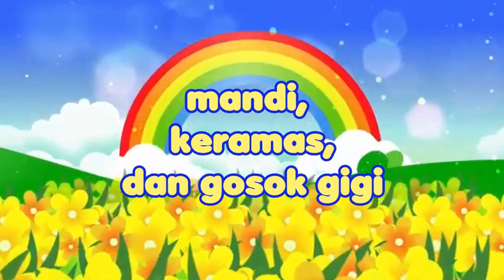Lagu Anak Tema Lingkunganku | Kegiatanku | Kebutuhanku Di Rumah: KEGIATANKU DARI PAGI | Papan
DOWNLOAD GRATIS | FREE LKS TEMA LINGKUNGANKU - AKTIVITAS ANGGOTA KELUARGAKU
1. FREE LKS TEMA LINGKUNGANKU - AKTIVITAS ANGGOTA KELUARGAKU - 1, klik

2. FREE LKS TEMA LINGKUNGANKU - AKTIVITAS ANGGOTA KELUARGAKU  - 2, klik

3. FREE LKS TEMA LINGKUNGANKU - AKTIVITAS ANGGOTA KELUARGAKU  - 3, klik

4. FREE LKS TEMA LINGKUNGANKU - AKTIVITAS ANGGOTA KELUARGAKU  - 4, klik

Lagu Anak Tema Lingkunganku ini mengajarkan kepada anak-anak tentang kegiatan dari pagi sampai berangkat sekolah. Meski pun saat ini pembelajaran secara online, mereka tetap berjumpa guru dan teman untuk bersekolah dan belajar bersama. Semoga bermanfaat bagi anak-anak Indonesia

Syair lagu " KEGIATANKU DARI PAGI "
Pagi-pagi
ku bangun tidur
berdoa dan
rapikan kamar

mandi, keramas,
dan gosok gigi
lalu aku sarapan

Pagi pagi
berbaju rapi
siap berangkat
ke sekolah

pamit dengan
ayah dan bunda
jumpa guru dan
teman